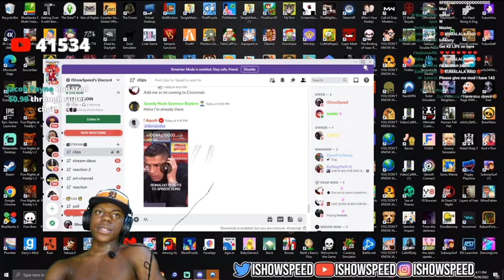IShowSpeed Reacts To Ronaldo Listening To His Song 😂